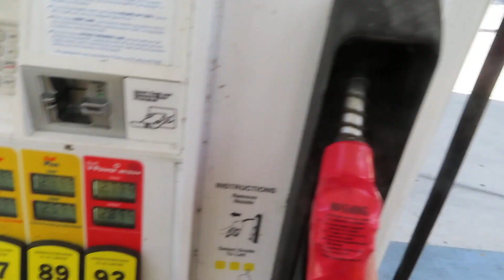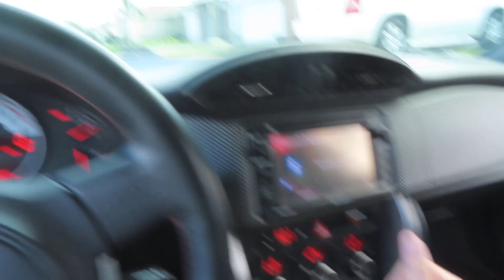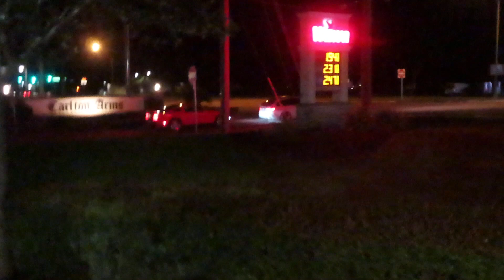I HAD NO IDEA THEY COULD DANCE!